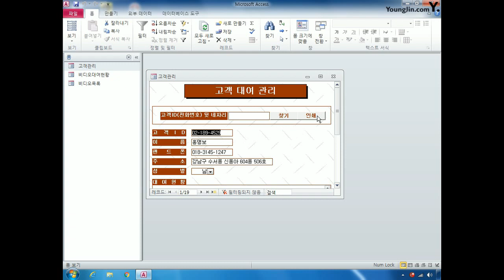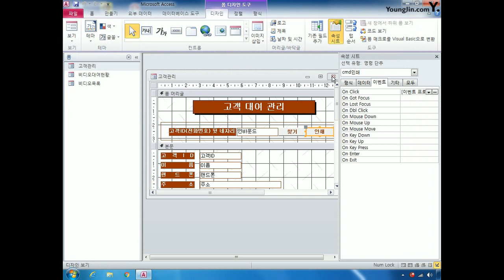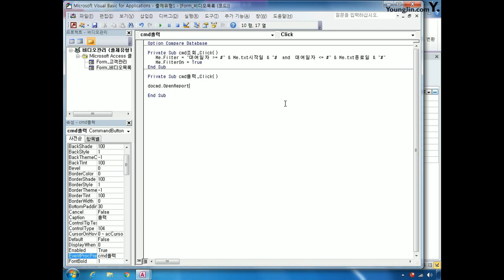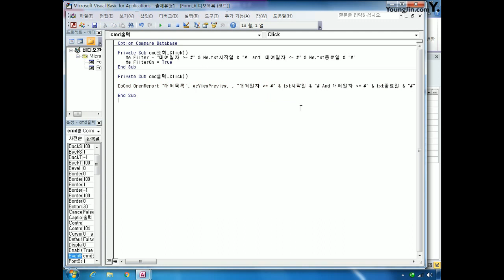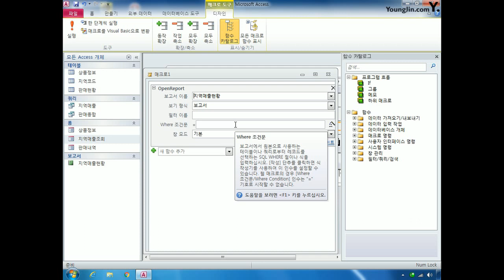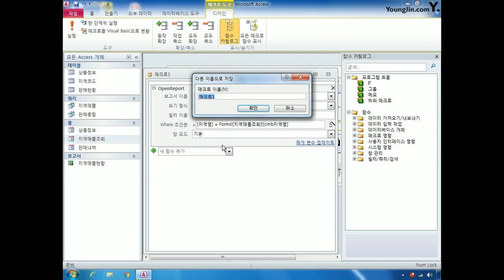DB303출력처리작업